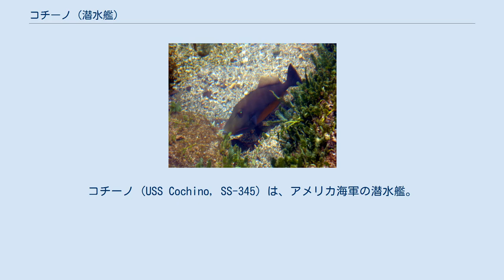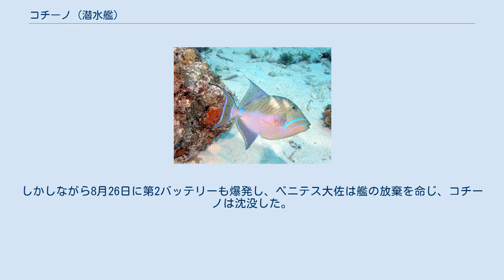コチーノ (潜水艦)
コチーノ (USS Cochino, SS-345) は、アメリカ海軍の潜水艦。
艦名はスペイン語で「豚」を意味し、豚を連想する姿の大西洋に生息するモンガラカワハギ科の総称に因む。
 ケショウモンガラ（メキシコ通称Cochino） オレンジサイド・トリガーフィッシュ（メキシコ通称Cochino） コチーノは1944年4月13日にコネチカット州グロトンのエレクトリック・ボート社で起工する。
1945年4月20日にM・E・セラット夫人によって進水し、1945年8月25日に艦長W・A・スティーヴンソン中佐の指揮下就役した。
 コチーノは東海岸、カリブ海を巡航し母港のフロリダ州キーウェストで大西洋艦隊に合流する。
1949年7月18日にイギリスに向けて出航、北極海での作戦活動に向かう。
艦隊は悪天候の中ノルウェーから北極海へ向かったが、猛烈な振動によりコチーノは8月25日に電気系統の火災とバッテリーの爆発事故を生じ、続いて水素および塩素ガスが発生した。
 最悪の状況の中、艦を維持するため艦長のラファエル・セレスティノ・ベニテス大佐は部下と共に14時間におよぶ補修作業に取り組んだ。
しかしながら8月26日に第2バッテリーも爆発し、ベニテス大佐は艦の放棄を命じ、コチーノは沈没した。
タスク (USS Tusk, SS-426) が民間エンジニアのロバート・ウェリントン・フィオを除く乗組員全員を救助したが、この救助作業でタスクの乗組員6名が失われた。